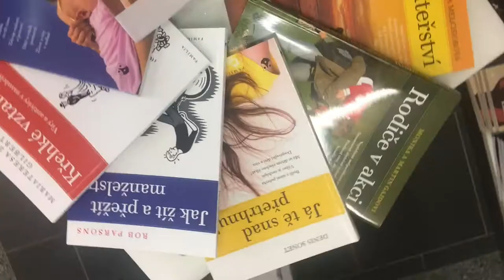Přijměte pozvání do knihkupectví KNA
Návštěva prodejny Karmelitánského nakladatelství Kolejní, Praha 6